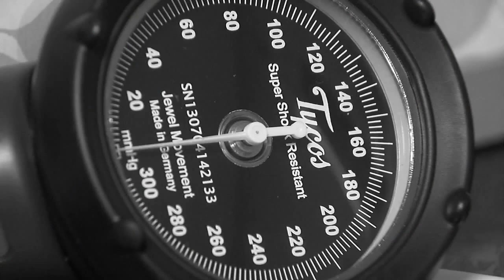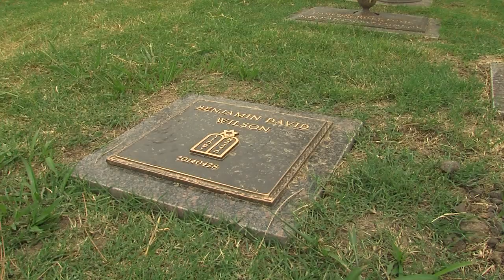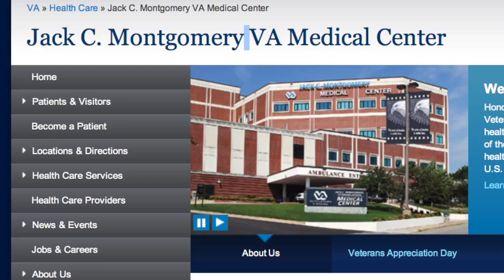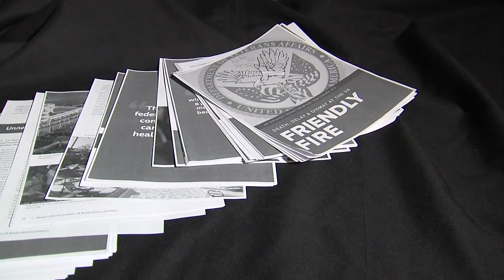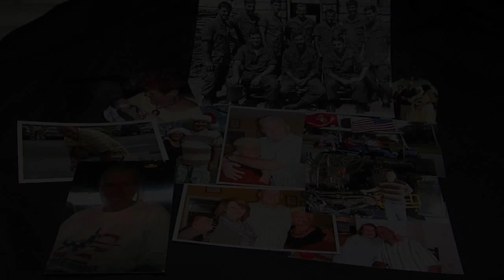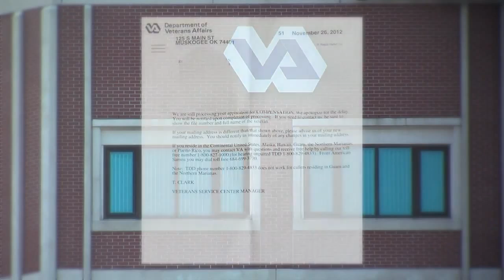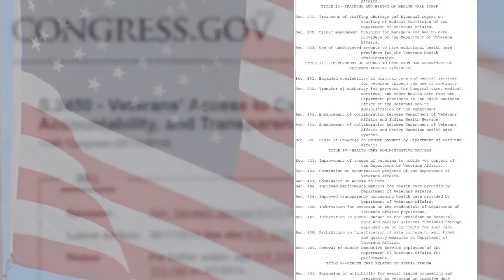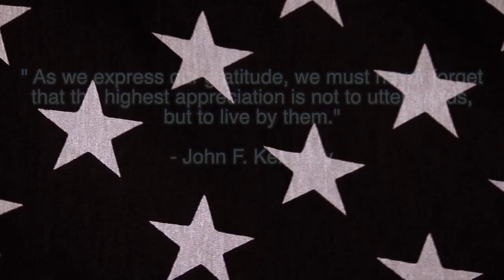Investigating The VA: System Of Shame